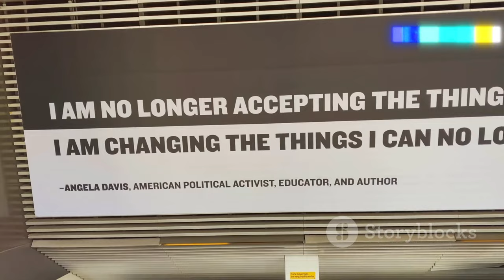The Civil Rights Movement: A Fight for Equality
The civil rights movement was a social movement and campaign from 1954 to 1968 in the United States to abolish legalized racial segregation, discrimination, and disenfranchisement in the country. The movement had its origins in the Reconstruction era during the late 19th century and had its modern roots in the 1940s. After years of direct actions and grassroots protests, the movement made its largest legislative gains in the 1960s. The social movement's major nonviolent resistance and civil disobedience campaigns eventually secured new protections in federal law for the civil rights of all Americans. The social movement's span of time is called the civil rights era.

After the American Civil War and the subsequent abolition of slavery in the 1860s, the Reconstruction Amendments to the United States Constitution granted emancipation and constitutional rights of citizenship to all African Americans, most of whom had recently been enslaved. For a short period of time, African-American men voted and held political office, but as time went on Blacks were increasingly deprived of civil rights, often under the racist Jim Crow laws, and African Americans were subjected to discrimination and sustained violence by White supremacists in the South. Over the following century, various efforts were made by African Americans to secure their legal and civil rights, such as the civil rights movements of 1865–1896 and 1896–1954. The movement was characterized by nonviolent mass protests and civil disobedience following highly publicized events such as the lynching of Emmett Till. These included boycotts such as the Montgomery bus boycott, "sit-ins" in Greensboro and Nashville, a series of protests during the Birmingham campaign, and a march from Selma to Montgomery.

At the culmination of a legal strategy pursued by African Americans, in 1954 the Supreme Court struck down the underpinnings of laws that had allowed racial segregation and discrimination to be legal in the United States as unconstitutional. The Warren Court made a series of landmark rulings against racist discrimination, including the separate but equal doctrine, such as Brown v. Board of Education (1954), Heart of Atlanta Motel, Inc. v. United States (1964), and Loving v. Virginia (1967) which banned segregation in public schools and public accommodations, and struck down all state laws banning interracial marriage. The rulings played a crucial role in bringing an end to the segregationist Jim Crow laws prevalent in the Southern states. In the 1960s, moderates in the movement worked with the United States Congress to achieve the passage of several significant pieces of federal legislation that authorized oversight and enforcement of civil rights laws. The Civil Rights Act of 1964 explicitly banned all discrimination based on race, including racial segregation in schools, businesses, and in public accommodations. The Voting Rights Act of 1965 restored and protected voting rights by authorizing federal oversight of registration and elections in areas with historic under-representation of minority voters. The Fair Housing Act of 1968 banned discrimination in the sale or rental of housing.

African Americans re-entered politics in the South, and young people across the country began to take action. From 1964 through 1970, a wave of riots and protests in black communities dampened support from the white middle class, but increased support from private foundations.[clarification needed] The emergence of the Black Power movement, which lasted from 1965 to 1975, challenged Black leaders of the movement for its cooperative attitude and its adherence to legalism and nonviolence. Its leaders demanded not only legal equality, but also economic self-sufficiency for the community. Support for the Black Power movement came from African Americans who had seen little material improvement since the civil rights movement's peak in the mid-1960s, and still faced discrimination in jobs, housing, education and politics.

Many popular representations of the civil rights movement are centered on the charismatic leadership and philosophy of Martin Luther King Jr., who won the 1964 Nobel Peace Prize for combatting racial inequality through nonviolent resistance. However, some scholars note that the movement was too diverse to be credited to any particular person, organization, or strategy.